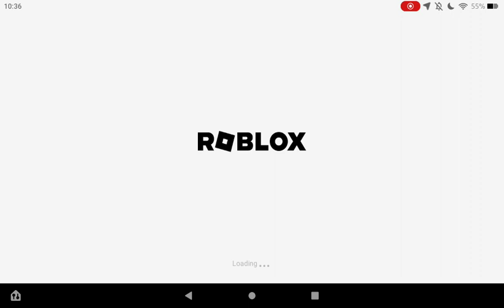Playing pet party on roblox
cuddly19831983 group or put in search for groups